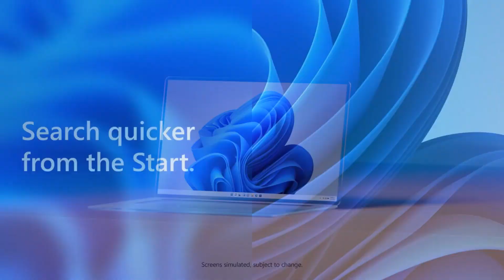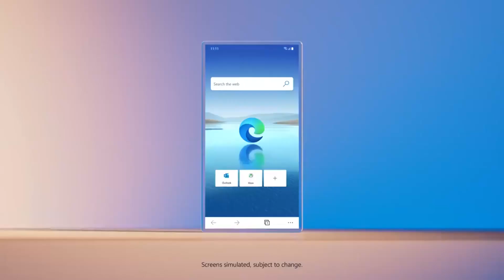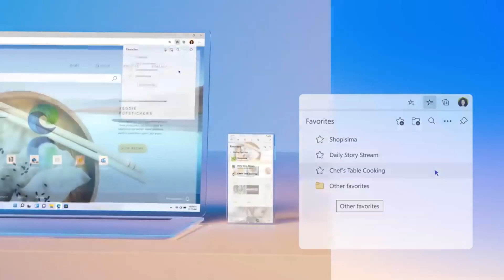5 Novidades no WINDOWS 11 Que Talvez Você Não Conheça !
Nao consegiu ?
Fale com o nosso Tecnico : 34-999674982 (Sujeito a cobrança pela prestaçao ▬▬▬▬▬▬▬▬▬▬▬ஜ۩۞۩ஜ▬▬▬▬▬▬▬▬▬▬▬▬▬